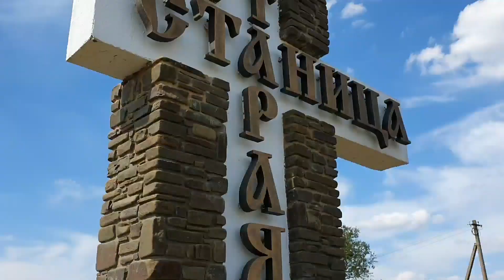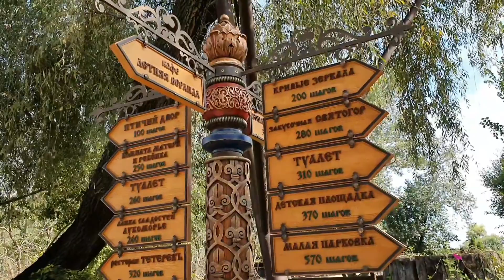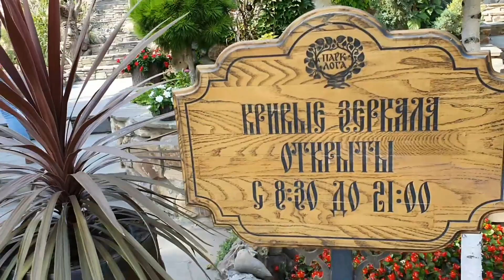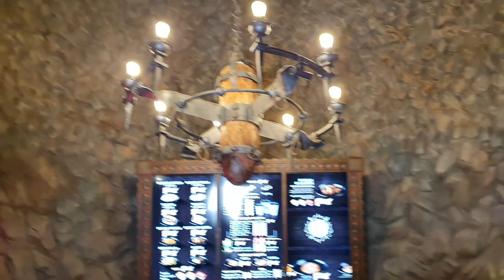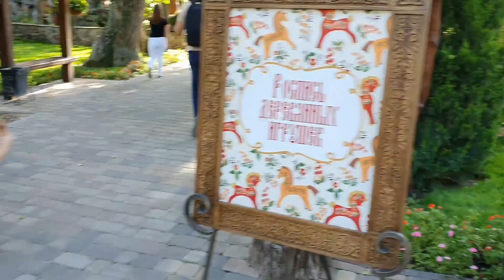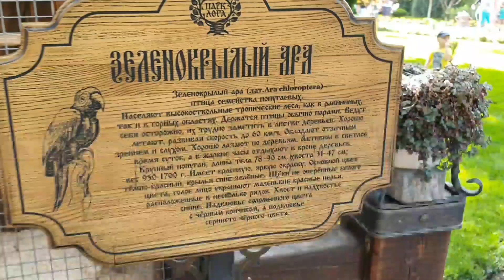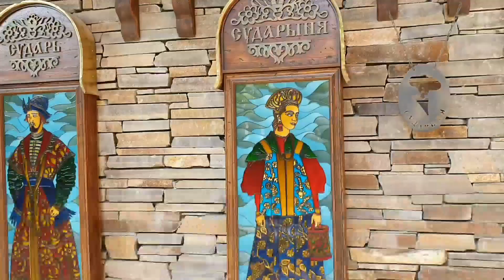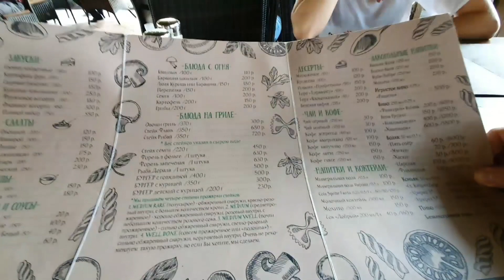Что можно сделать из помойки? парк лога - ландшафтный дизайн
Бизнес идея:
как ростовский бизнесмен Сергей Кушнаренко создал на месте свалки любимый областью парк Лога.

В период Советского Союза тут было весьма колоритно и привлекательно, многочисленные население Старой станицы прибывали сюда в праздничные дни расслабляться. В данном участке прошли все детские годы создателя. Там, где в настоящее время стоят 2 вышки, ранее существовала волейбольная площадка, немного далее – футбольное поле.
Но в 90 годы на этом месте образовалась гигантская свалка и все красивые места исчезли.
В итоге чтобы создать лучший парк, было вывезено этого места 2000 КамАЗов мусора. Когда стали его отрывать – вышла яма, которую необходимо было засыпать. Для этого было привезено 54 КамАЗа земли и песка, обустроили это место, выложили дизайнерский камень и тротуарную плитку, сделали дорожки, построили мангальный участок. Из-под земли возникли родники, так и получилось озеро. Сначала это производилось для себе и близких сотрудников, однако о данном участке стремительно узнали в обществе и начали сюда стремиться, потому то что в Старой станице отсутствует такого рода площадки, где можно было бы прогуливаться со ребенком.

ஜ ஜ۩ Pro Science ۩ஜ ஜ